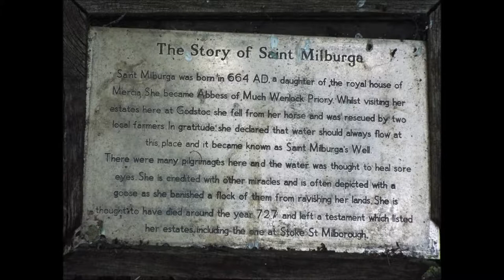St Milburga's Well Stoke St Milborough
St Milburga Well Stoke St Milborough.
St. Milburga's (or St. Milburgha's) Well is a spring with an old stone basin, on the east side of Stoke village. It was first mentioned in 1321.

one question : Do wells still perform miracles and cure illnesses  ?
please note due to the age of these leaflets and videos some of the information above maybe out of date.